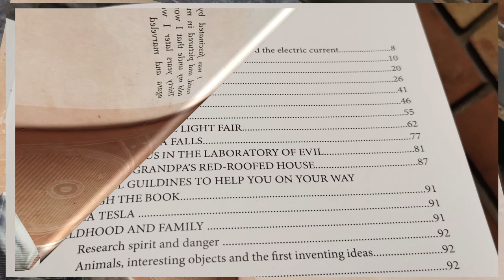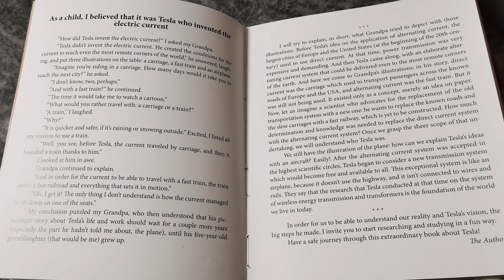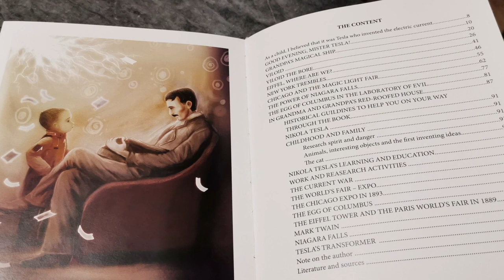''ĆAROBNI JEDRENJAK'' KRSTARI SVETOM